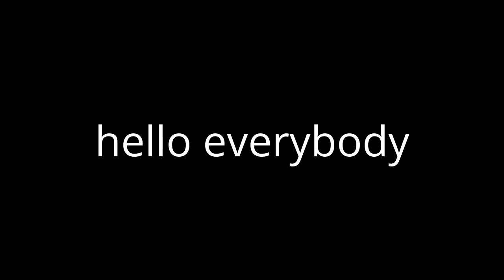element animation vs annoying orange